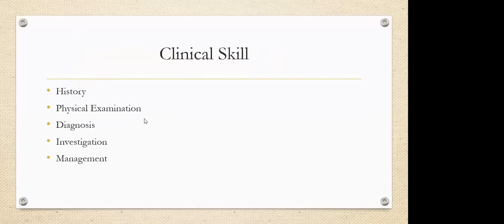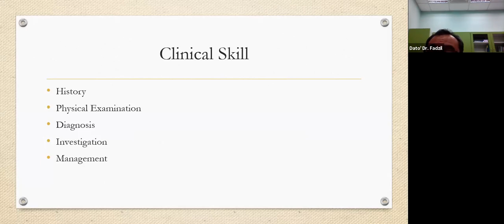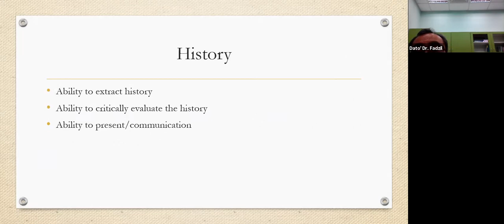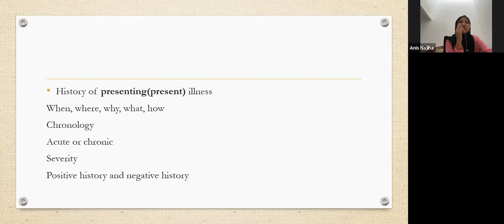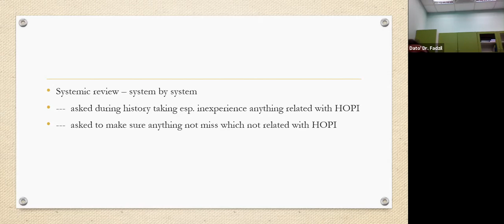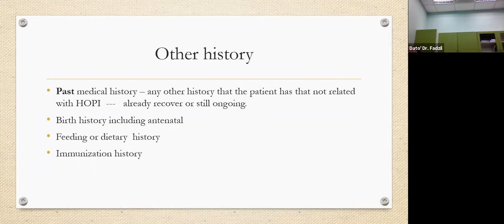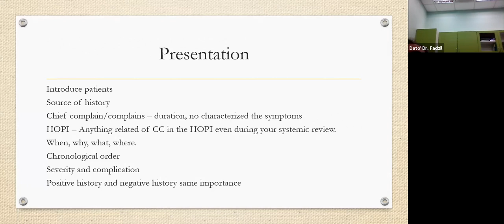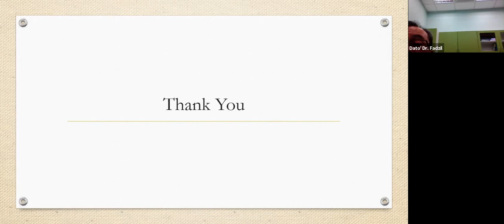23.11.2020 Paediatric History Taking with Dato Dr. Fadzil [Y3B2 20202021]